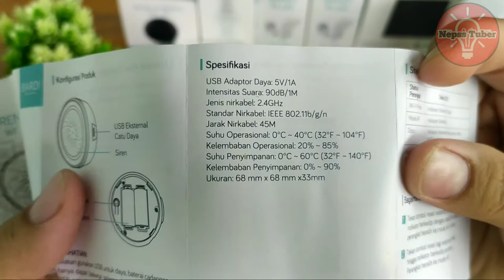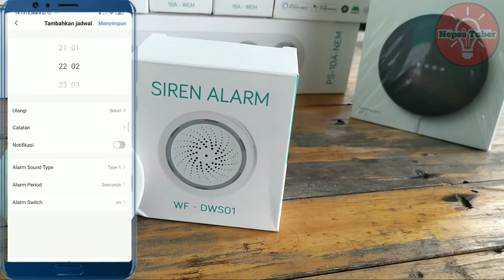Cara Membuat Sistem Keamanan Rumah Sederhana Menggunakan BARDI Siren Alarm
Hello Nepss Tuber, pada video kali ini kita akan review cara pemasangan BARDI Siren Alarm, apakah barang ini recommended? Bisa jadi andalan Anda sebagai sistem keamanan rumah? Mari kita kupas tuntas..

Bardi WIFI Siren Alarm memiliki beberapa feature, diantaranya :

1. APP Control, Seberapa Jauh anda dari rumah anda, keamanan rumah anda berada ditangan anda, dan  membuat rumah anda menjadi lebih aman.

2. 90dB Loud Alarm & 10 Alarm Ringtones. Saat Siren alarm berbunyi maka alarm akan membuat suara dengan kisaran 90db (desibel) sangat mencukupi untuk memberi tahu anda bahwa ada tamu datang dan juga wifi siren memiliki 10 jenis suara alarm yang berbeda beda dan dapat di pilih sesuai keinginan anda.

3. 2.4GHz WiFi One-key Connect Easy Setup, dengan aplikasi Bardi Anda dapat menghubungkan perangkat dengan WIFI dirumah anda dengan mudah.

4. Dual Power Supply & Linkage Function. Ditenagai langsung dengan Kabel USB atau Baterai sebagai opsi tenaga selain USB, wifi siren dapat membantu keamanan rumah anda walau tidak ada aliran listrik dirumah anda, alat siren ini juga dapat dihubungkan dengan peralatan smart home bardi lainnya.

Specifications:
Power Supply: Mini USB, DC5V/1A
Backup Power Supply: 2*CR123A(not included)
Sound intensity: 90dB
Wireless Standard: WIFI 2.4G 802.11 b/g/n
Wireless Range: 45M
Control Mode: Mobile APP "BARDI Smart Home"

App Support: Android/iOS
Operating Temperature: 0℃ ~ 40℃
Operating Humidity: 20% ~ 85%RH
Item Size: Approx. 6.8 * 6.8 * 3.4cm (L*W*H)
Item Weight: Approx. 65g / 2.3oz
Package Information:
Package Size: Approach. 9.7*8.7*5.2cm/3.8*3.43*2.05in
Package Weight: Approach. 114g / 4oz

Content Video:
00:40 Unboxing BARDI Siren Alarm
01:41 Spesifikasi BARDI Siren Alarm
03:50 Feature BARDI Siren Alarm
04:25 Cara Setting BARDI Siren Alarm
06:15 Cara Otomatisasi BARDI Siren Alarm ke BARDI Smart Door Sensor
07:11 Test Suara Pemasangan BARDI Siren Alarm
07:36 Support Google Asisten BARDI Siren Alarm
07.50 Closing